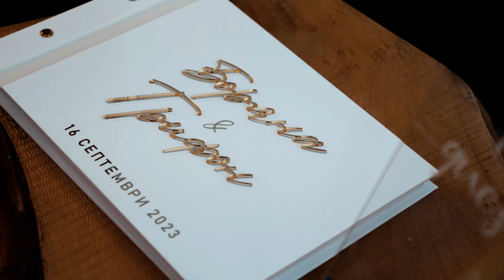Боряна & Трифон | Wedding Trailer 4K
SOCIAL